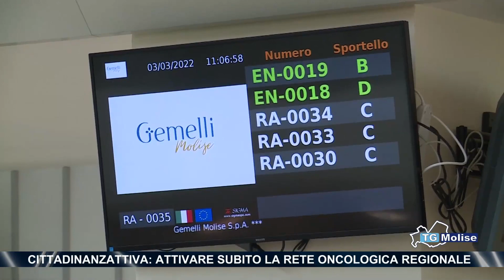Cittadinanzattiva: attivare subito la rete oncologica regionale